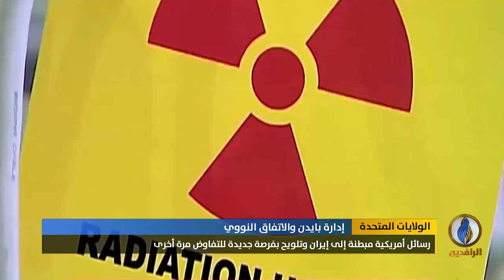تقرير | رسائل أمريكية مبطنة إلى إيران وتلويح بفرصة جديدة للتفاوض مرة أخرى